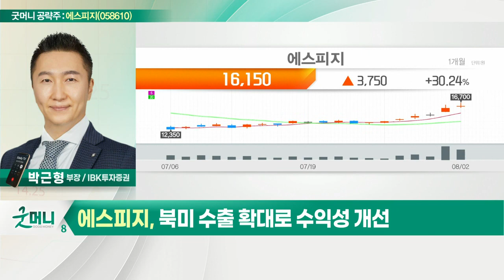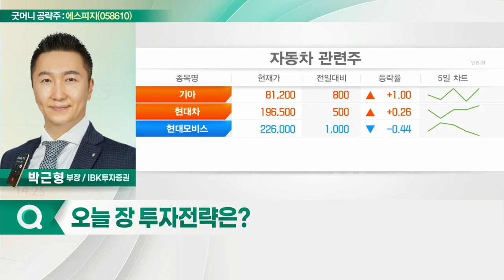에스피지(058610)... 로봇용 정밀 감속기 국산화 수혜_굿머니 공략주 (20220803)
- 로봇용 정밀 감속기 국산화 수혜
- 국내 대기업 계열사 납품 계약 가능성
- 북미 수출 확대로 수익성 개선